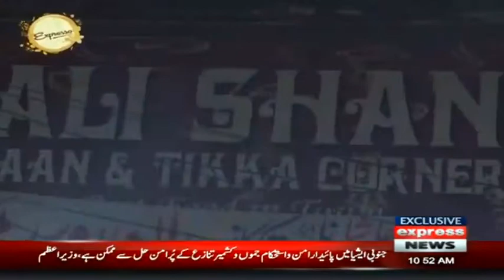Desi Food | Expresso | 5 August 2022 | Express News | IX2F